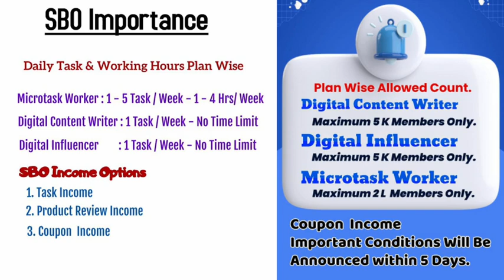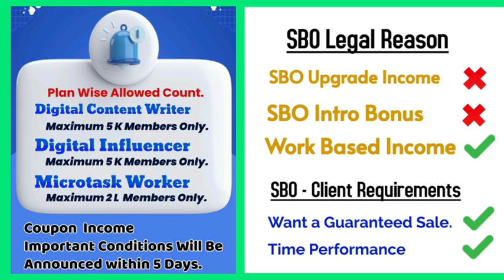Daily Task working hours Plan wise & Allowed members per Plan wise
Importance of Rs 15,000 to 25,000 Amount investment requirements for continuing in SBO